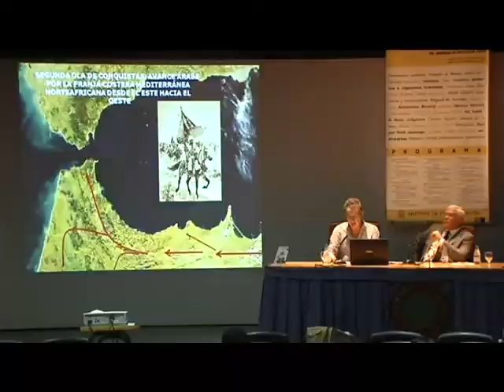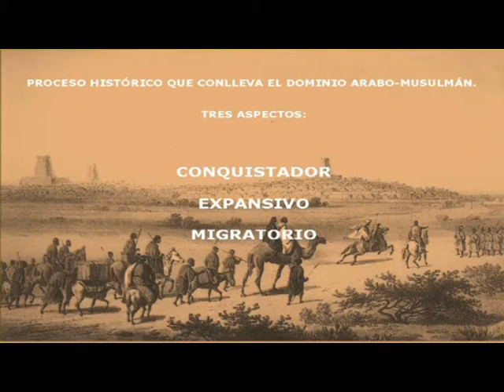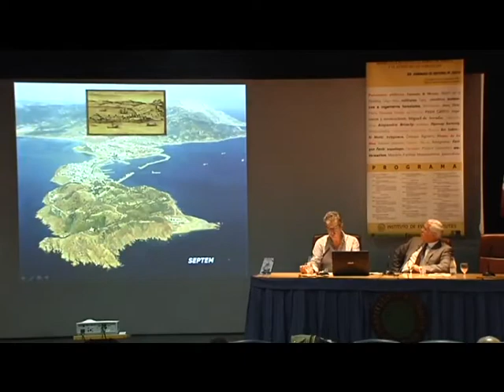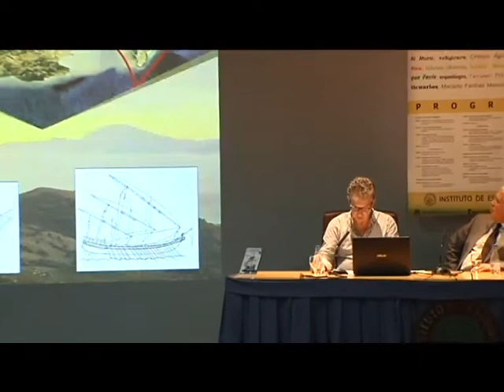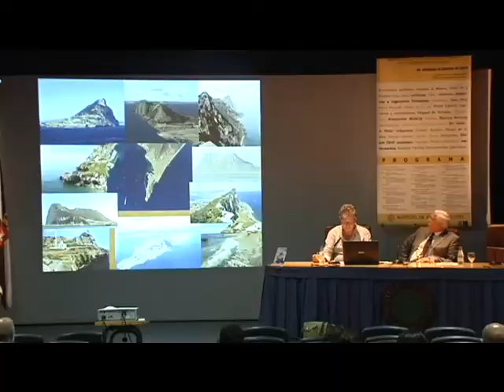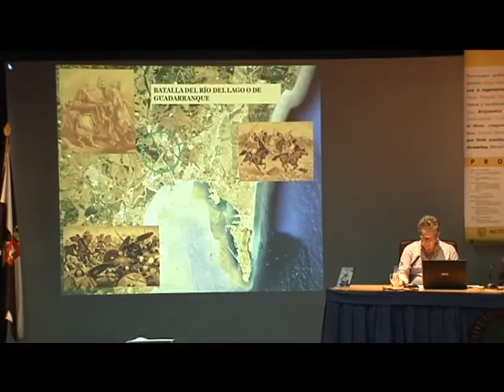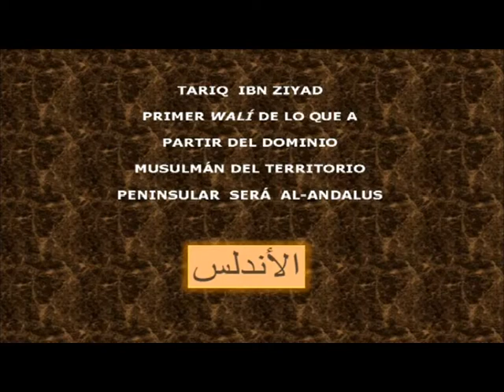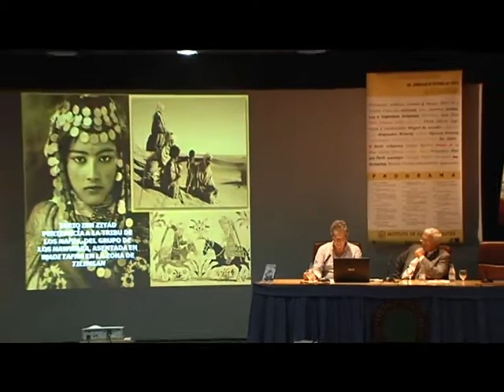XIX JORNADAS DE HISTORIA - JOSE BENEROSO